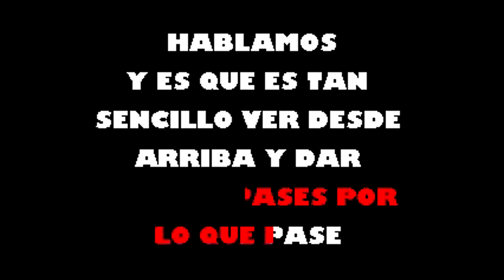Cuando A Ti Te Pase Gilberto Santa Rosa Karaoke